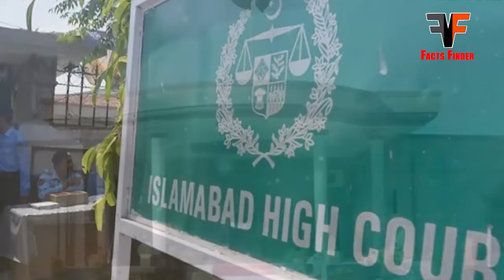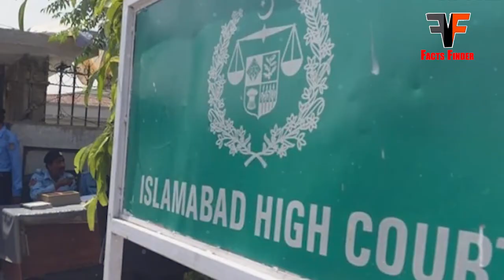Imran Khan Get Good News From IHC As Get Bail On All Cases | Maryam Nawaz, Rana Sanaullah